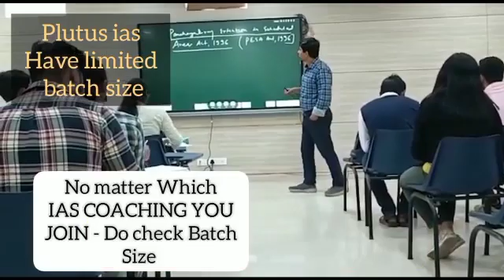Best IAS Coaching in Annigeri, karnataka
Best IAS Preparation Coaching in Annigeri, karnataka.
Top IAS Preparation Coaching in Annigeri, karnataka.
Which is the best IAS Preparation Coaching in Annigeri, karnataka ?
Best 5 IAS Preparation Coaching in Annigeri, karnataka